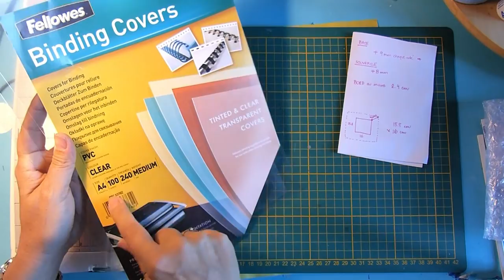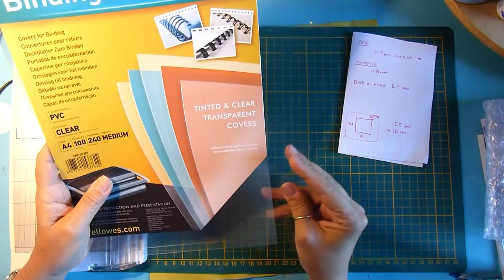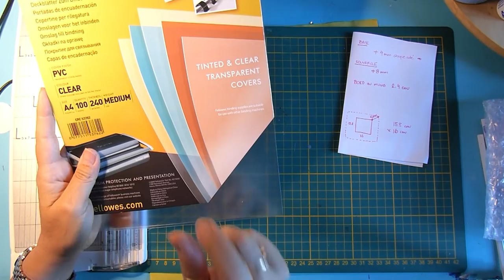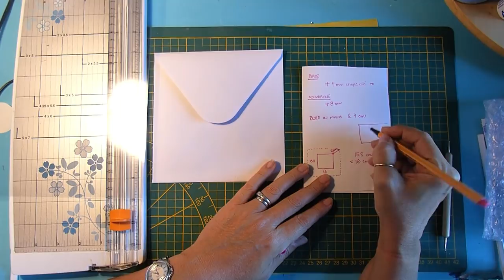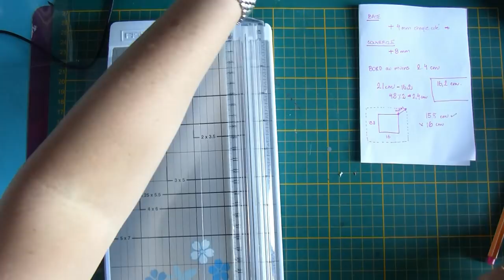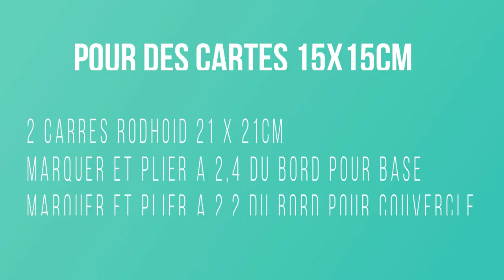Scrapbooking tutoriels français - Carterie - Boîte transparente en Rhodoïd pour les cartes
Coucou tout le monde, comme promis, le tuto pour fabriquer une petite boîte cadeau transparente avec du rhodoïd pour mettre des cartes.

Quelques liens
Outils pour sculpture (utilisés pour creuser le papier-5 pièces)
Paquet feuille Rhodoïd 240 microns